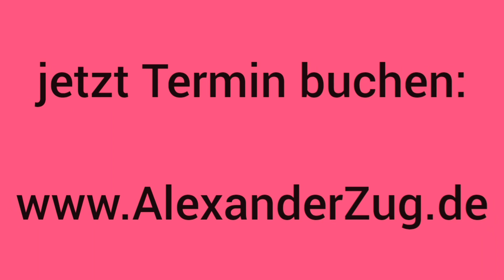Haarpflege - aber die Richtige!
Alexander Zug - Ihr Verwöhnfriseur gibt Tipps zur richtigen Haarpflege

Besuchen kannst Du uns in 70771 Leinfelden-Echterdingen - bei Stuttgart.